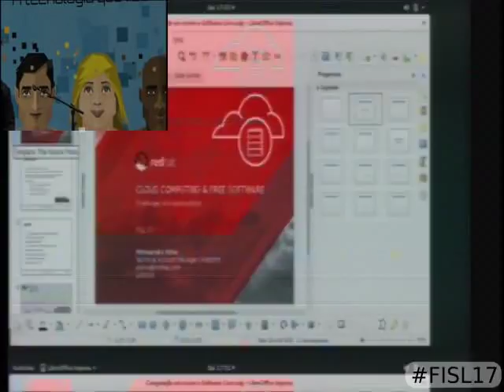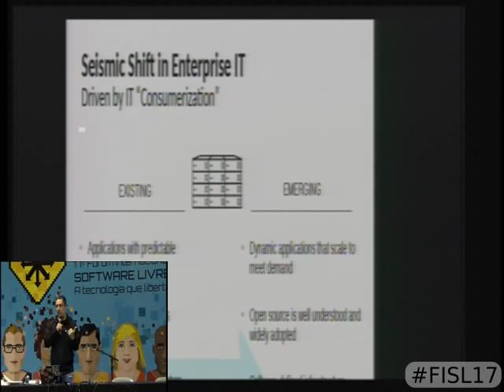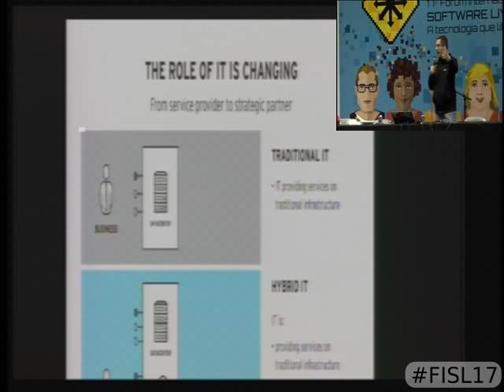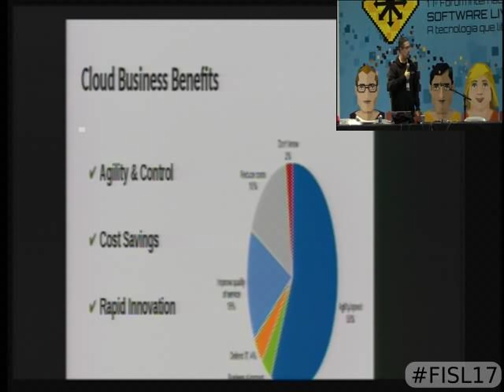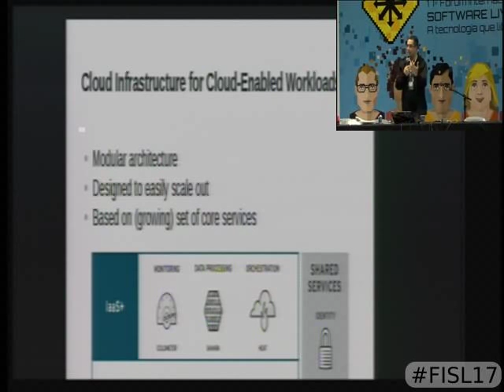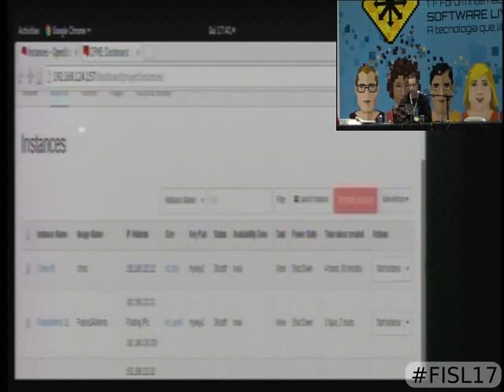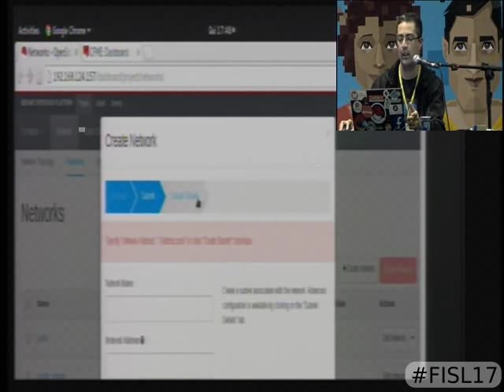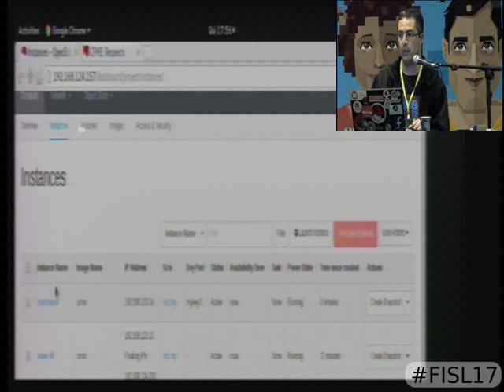Cloud Computing & Software Livre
Computação em nuvem já deixou de ser um tópico emergente e passou a ser realidade nas grandes corporações. As empresas não estão mais discutindo se ir  ão para nuvem. A discussão agora é "como iremos para a nuvem?".  Quer uma solução livre, interoperável, estável e sem lock-in? Existem diversos produtos de IaaS, PaaS, contêineres e  ferramentas de orquestração livres e de código aberto que podem ajudar a levar o seu negócio para nuvem privada, pública ou híbrida. Nessa apresentação, algumas dessas soluções serão apresentadas. Administradores de sistemas serão capazes de identificar as melhores soluções abertas para nuvem, gestores de TI identificarão como aumentar a eficiência operacional e reduzir custos ao adotar soluções livres de nuvem para entrega de infraestrutura e aplicações corporativas..

Alessandro de Souza e Silva